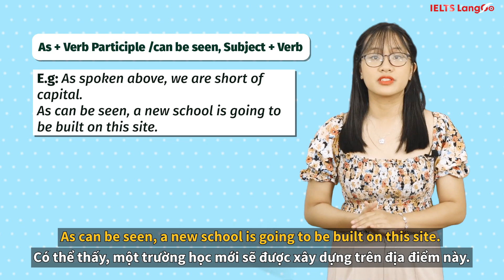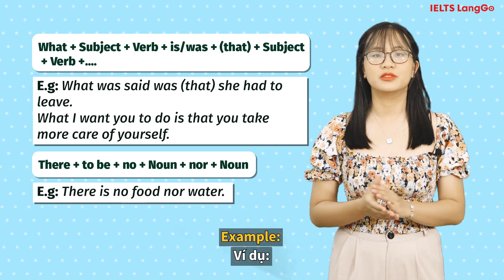Tự học IELTS: 8 cấu trúc ngữ pháp thông dụng nhất trong tiếng Anh - IELTS LangGo